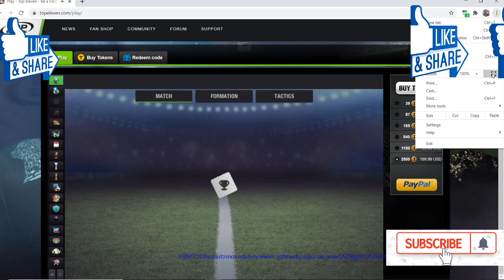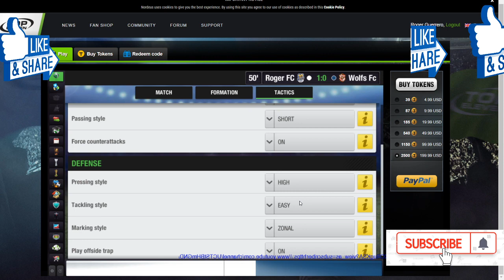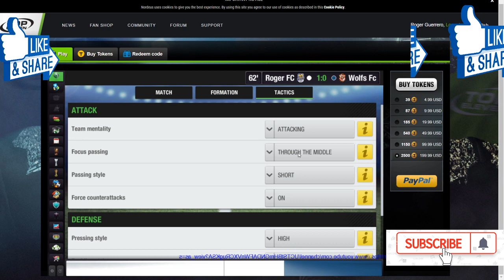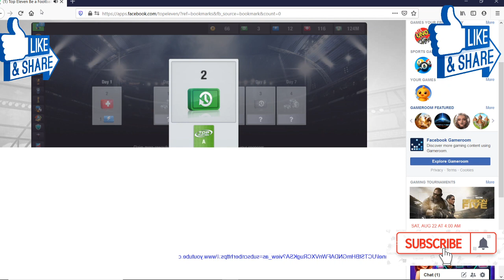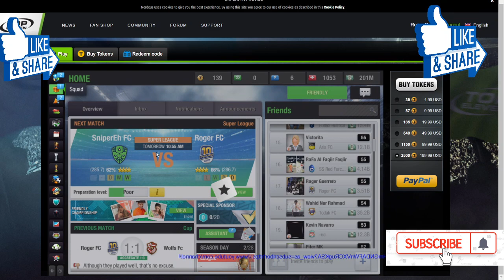Top Eleven 2020 the cup games two